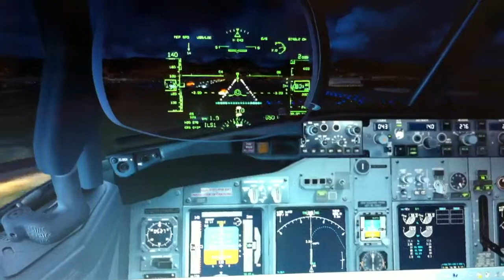PMDG 737 NGX ILS LANDING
A American 737 Lands at PHNL if am correct at runway 4r ILS approach from LAX